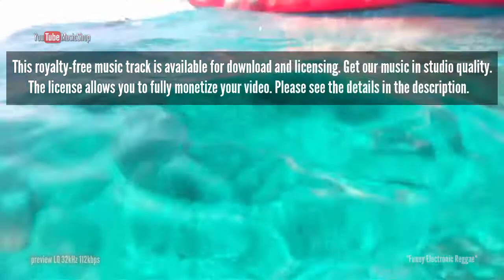Rowdy background reggae music with electronic vocals for positive media projects. Royalty-free music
Loud and very funny background tune that reflects the vibrant spirit and joyfulness of tropical islands. Enjoy your day in the sun and the cool breeze. Relax with this happy, carefree melody. Great choice for any inspiring, motivational, energetic, advertising, presentation, summer videos, commercials and much more video projects. Mood: Happy, fun, positive, upbeat, energetic, optimistic.

This is a royalty-free music. For commercial projects, we recommend that you purchase a Royalty-free license and get our music in studio quality. The license allows you to fully monetize your video.

This upbeat royalty-free instrumental music track will help you build an inspiring, trustful, enjoyable video that your audience and customers will love.

You can use uplifting royalty-free music for blog, vlogs, presentations, commercials, advertising, YouTube videos, make up guru videos, cats, pets, business, marketing, digital advertising and all kinds of media production.

Royalty-free music allows you to really take your video to that next level! Quality royalty free music provides you with inspiration, beauty, and that value add component needed for your videos that you can only achieve using high quality royalty free music for YouTube videos.

And royalty free means you don't need to pay royalty fees to the author every time you are using it. You only pay once, use forever!

FAQ:

  Can I use this track in my video?
-Yes, you can use this music in your video. To do this, you need to purchase a license, after you purchase a license you will receive the full right to use this audio track in your video or another project.
-Using our tracks ON YOUTUBE: Once your video is online please

  Will I have a problem with Copyright?
No, you will not have problems with copyright. After purchasing a license you will get certificate which will confirm that you have full rights to use this audio track in your video or other project.

 Can I purchase a license later.
Yes, you can purchase a license at any time. and fill in the form: your video URL, number of license certificate etc. Then your video will be cleared of any claims (up to 96 hours, usually much faster) and you can set up full monetization of your video.

  What is Royalty-free Music Licensing?
Royalty-free Music Licensing - is a term that refers to production music (music created for commercial applications) that has no additional fees to pay once the music has been licensed. It is paid for once, and (depending on the license or company selling it) can be either used a single time or multiple times. Uses for Royalty-free Music include television, film, documentaries, web (your YouTube videos!) and more.

Creative Commons Attribution License.
Tittle: "Caye Caulker Vacation",
Author: Damon Cokenias

You may also search for:
upbeat music for videos
summer music